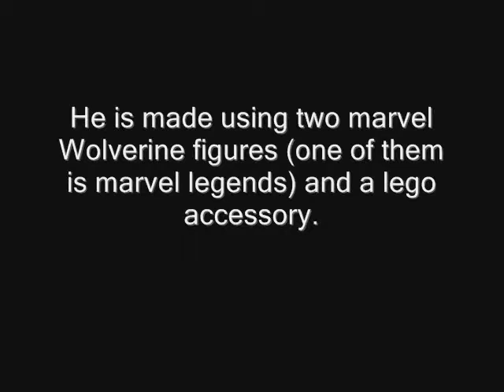custom superhero figure BERSERKERMASK WEAPON-X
custom superhero figure "BERSEERKERMASK WEAPON-X". He's made using a toybiz weapon-x figure (body), a 6inch movie wolverine fig (head) and a turned-upside-down lego bionicle's facemask (mask).